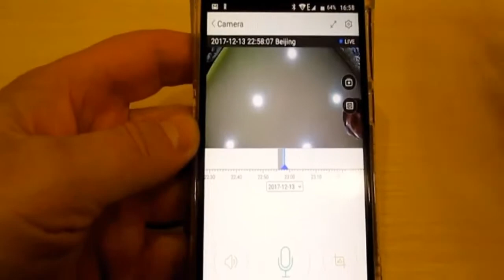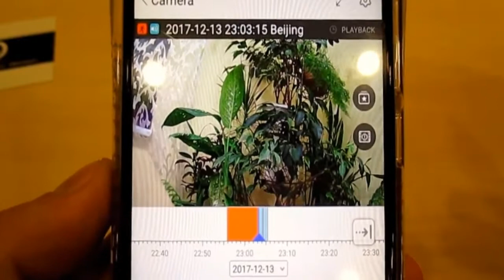Kompakt Mini Wifi Kamera model EC79H N13 Simsiz WIFI qoşulmanı dəstəkləyir